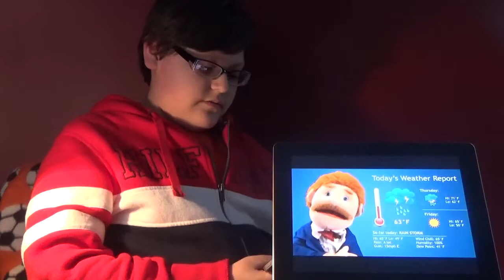Supersmashbro.X10 reacts to: SML movie: Bowser jr. Gets rabies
My first reaction video on my channel. Just so you know, this SML video was posted a couple of days ago and I wish you guys could see the channel, but I don't know how to send a link.